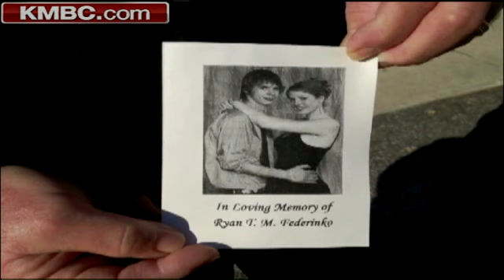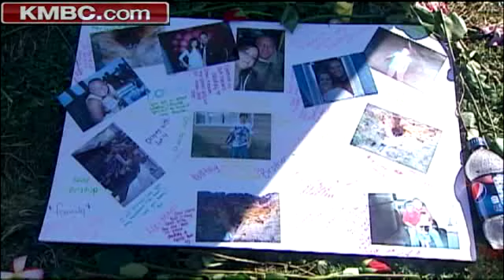Funeral Held For Victim Of Grain Elevator Blast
KMBC's Micheal Mahoney reports on the funeral for Ryan Federinko.